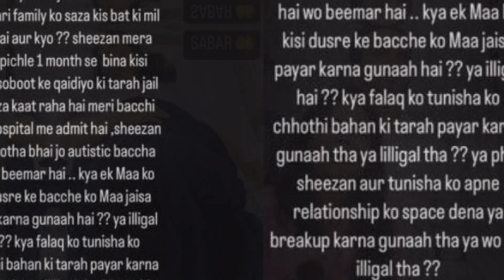أخت شيزان تتعرض لوعكة صحية حزنا على شقيقها شيزان خان😔زواج آثيا شيتي وحبيبها راهول